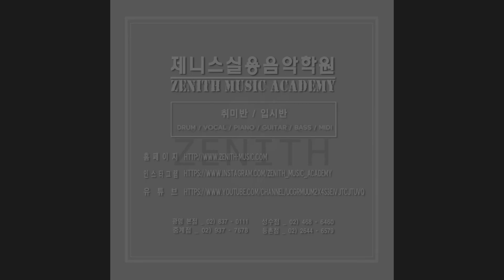ZENITH 유니아 square